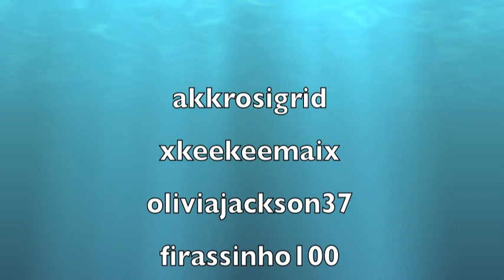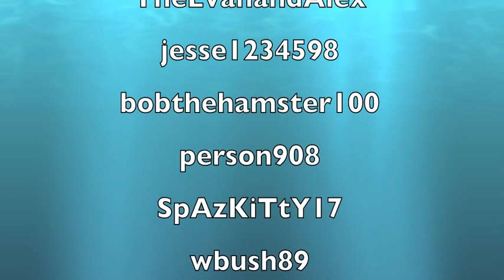ARIANA GRANDE - Put Your Hearts Up!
(Go here for all ticket info)